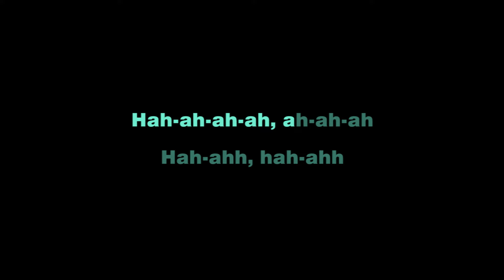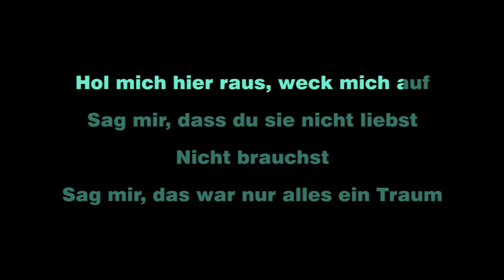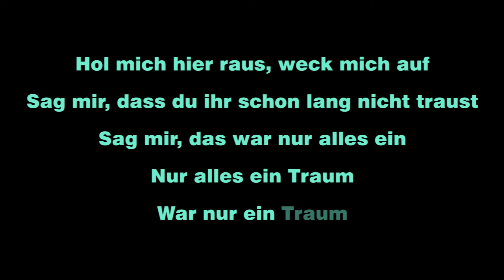AYLIVA - Traum (Karaoke)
Karaoke sing along of Traum by AYLIVA from Tuan Coustic Karaoke

LYRICS
[Intro]
Hah-ah-ah-ah, ah-ah-ah
Hah-ahh, hah-ahh

[Strophe 1]
Wenn du mich nicht mehr liebst, dann
Denk zumindest nur daran
Wie viel ich für dich gab
Weil du das alles magst

Du weißt viel zu viel von mir
Wohin willst du damit?
Wohin? Ahh
Du bist nicht mehr da

[Refrain]
Hol mich hier raus, weck mich auf
Sag mir, dass du sie nicht liebst
Nicht brauchst
Sag mir, das war nur alles ein Traum

Sag mir, dass du ihr schon lang nicht traust
Sag mir, das war nur alles ein
Nur alles ein Traum
War nur ein Traum

[Strophe 2]
Ich will nicht vergessen, wie du liebst
Ich glaube, ich vergesse, wie du riechst
Warum hältst du dich so an ihr fest?
Weißt du, dass du mich verletzt?

Sie weiß nicht mal, was du magst
Sag, was hab' ich falsch gemacht? Sag